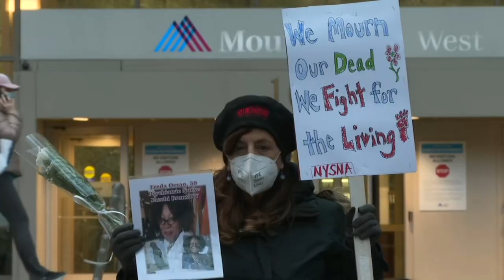مراسم لتكريم أفراد الطواقم الطبية الذين توفوا بفيروس كورونا المستجد في نيويورك | AFP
جرت مراسم تكريم لأفراد من الطواقم الطبية توفوا بفيروس كورونا المستجد في نيويورك التي تشهد أوسع انتشار للمرض في الولايات المتحدة، وذكرت أسماء حوالى 15 من هؤلاء من قبل زملاء لهم قاموا بوضع صورهم على رصيف أمام أحد المستشفيات.